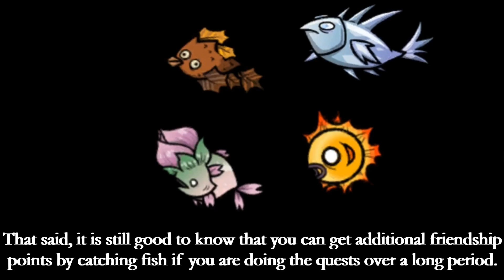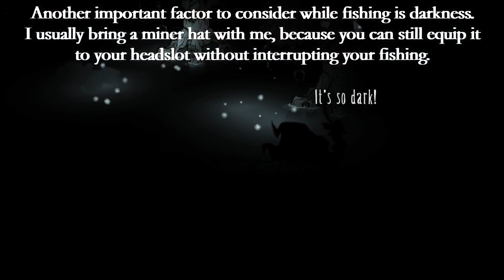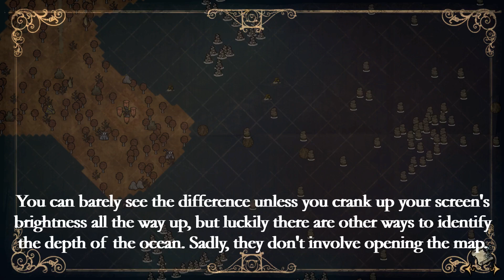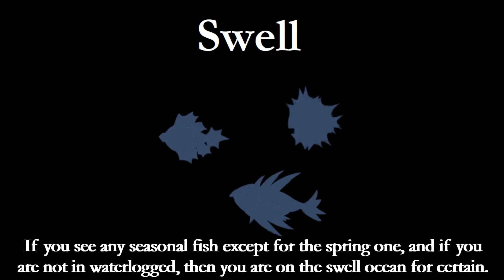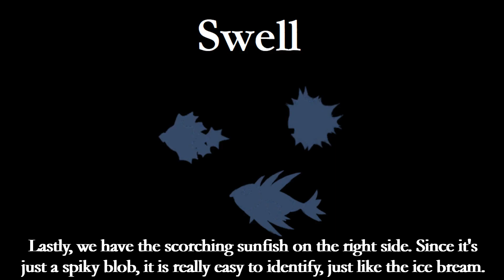(DST) A Guide to Rushing Pearl's Pearl - Part 1: Fishing, Heavy Fish, Seasonal Fish, and Ocean Depth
This is the part 1 of my guide series to rushing Pearl's pearl as reliably as possible. This won't be a speedrun tutorial by any means, so you should be able to replicate the strategies I show in these series in a casual gameplay as well.

We will first take a detailed look into fishing in DST and where the seasonal fish spawn in the ocean, admittedly a quite boring topic. However, knowing this information will be crucial for saving time in your own runs, and I will be sharing some tips to make things easier for you.

00:00 - 00:13 Intro
00:13 - 01:14 Explaining Fishing Quests
01:14 - 02:53 Heavy Weighted Fish and Lure
02:53 - 05:09 Fishing Tips
05:09 - 07:37 Biome Exclusive Fish
07:37 - 09:00 The Anchor Method
09:00 - 09:44 Ocean Depth on the Map
09:44 - 10:18 Outro